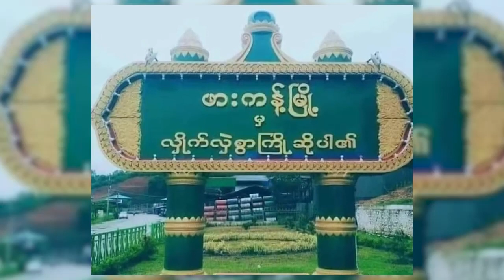lhaovo ga hte shiga